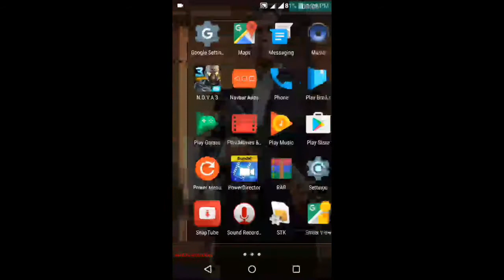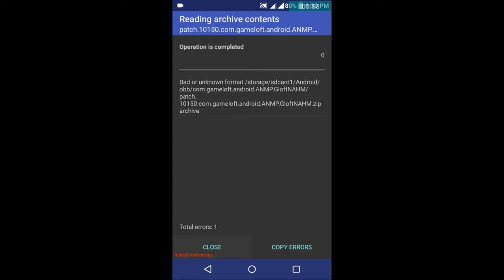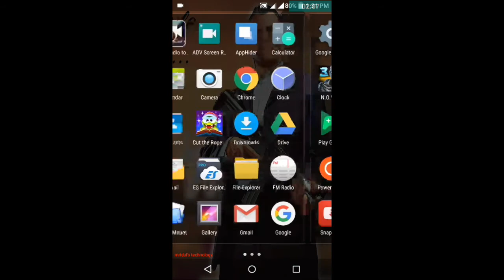How to open obb files|mridul das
How to open obb files is a video by mridul das to show you how you can open obb files of any game and can even extract additional files in game to make it better and please friends like my video and subscribe my channel for more videos